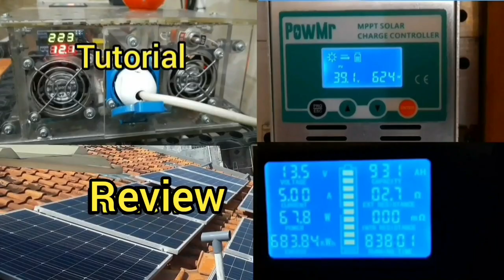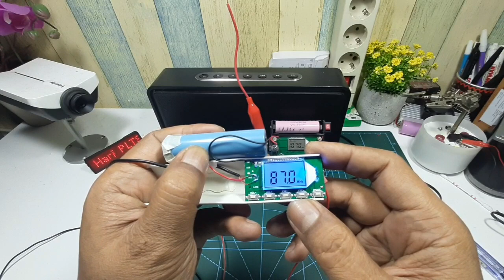DIY mic clip on jadi mic clip on WIRELESS modulator FM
Cara membuat mic clip on menjadi mic clip on WIRELESS dengan modulator FM

alat alat yang di gunakan:
1. Reciever radio FM
2. Transmiter FM
3. Mic clip on

2. pemancar fm

Smoga bermanfaat.